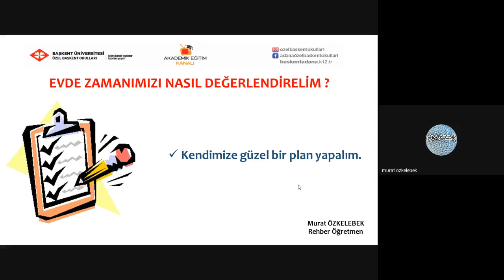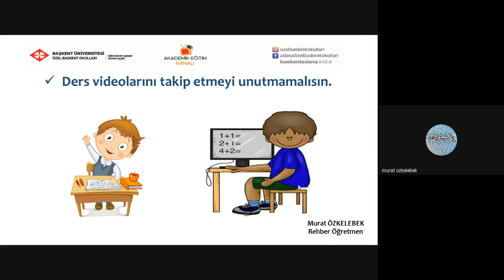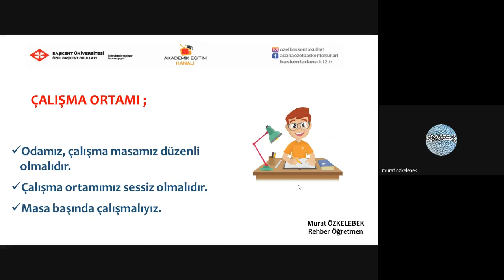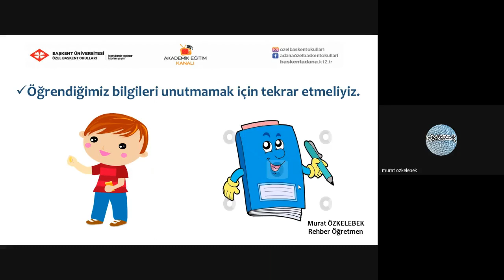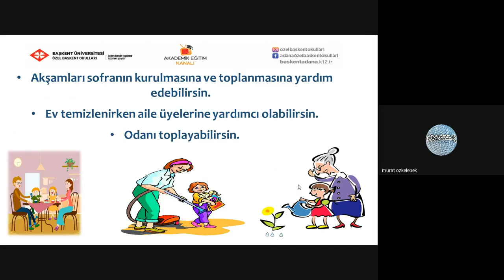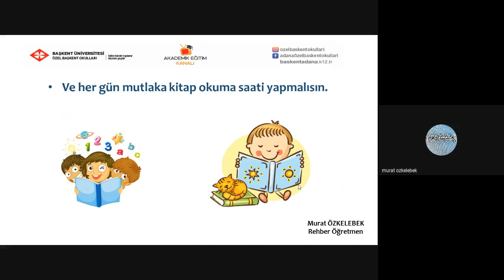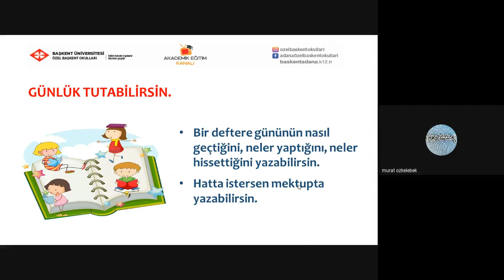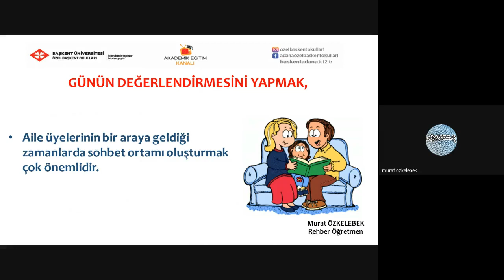1-Evde Zamanı Sağlıklı ve Verimli Değerlendirme Yolları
Özel Başkent Okulları 1 Sınıf Rehberlik Kontrol  1- Evde Zamanı Sağlıklı ve Verimli Değerlendirme Yolla